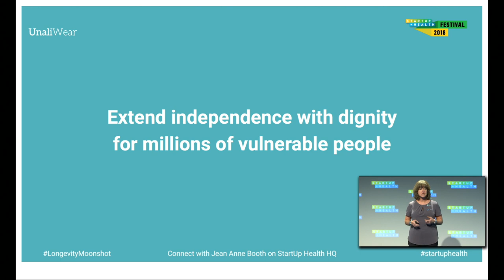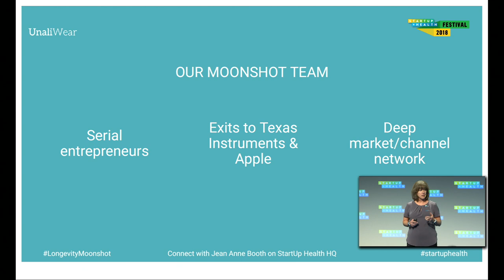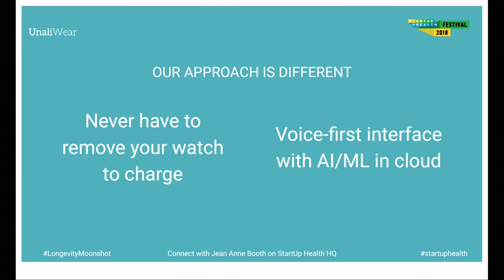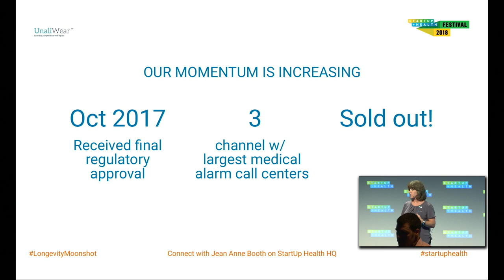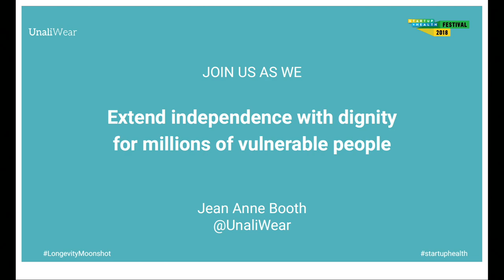Health Moonshot Showcase 2018: Jean Anne Booth, UnaliWear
UnaliWear CEO & founder, Jean Anne Booth, is on a mission to extend independence with dignity for millions of vulnerable people.